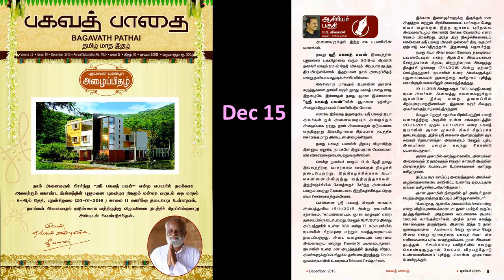சிக்கலான சூழ்நிலையை எதிர்கொள்வது எப்படி? சரவணன் - பகவத் பாதை - கேள்வி பதில்கள் - Dec 2015